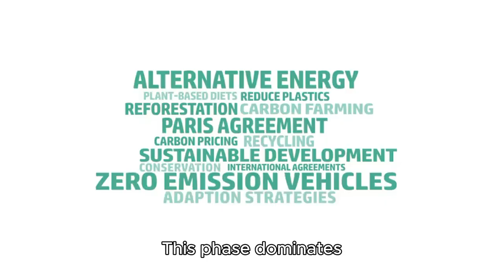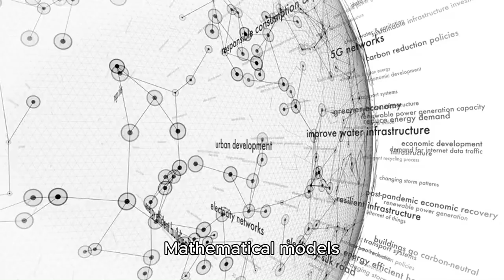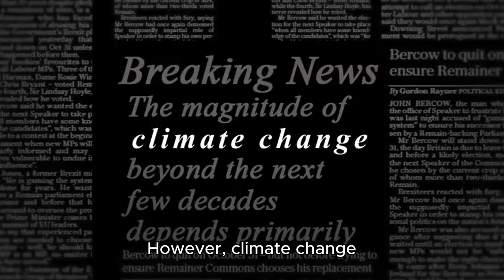The Secret Life of Locusts Revealed!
The video explores how **locusts** transform from solitary insects into destructive swarms, impacting **food security** and ecosystems. It covers their life cycle, the triggers for **swarm behavior**, and the effect of climate change resulting in a **climate crisis** on locust outbreaks. Learn about **locust control methods** in this short nature documentary.